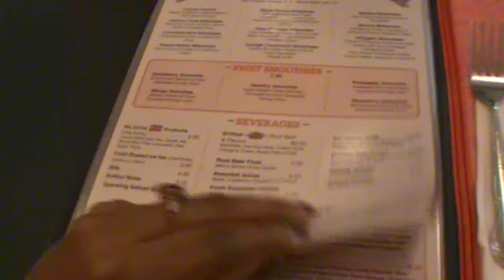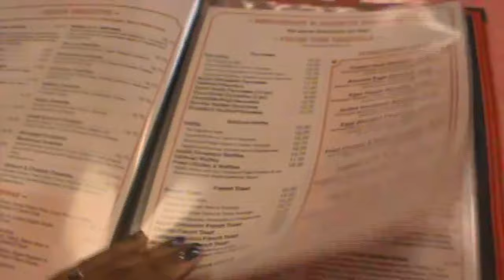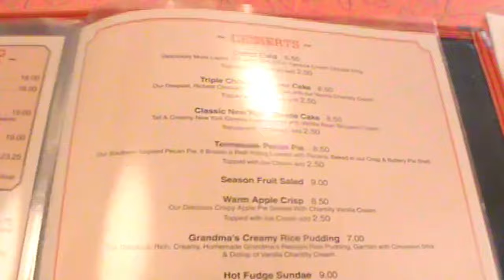2000s nostalgia vlog